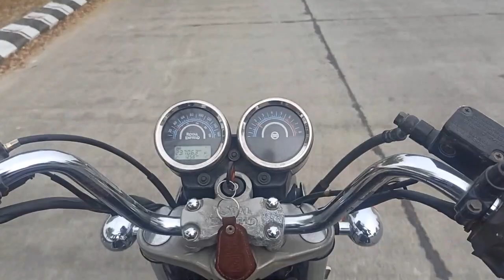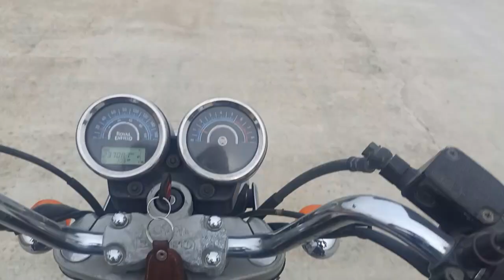Yash Technologies on Super corridor Indore Campus visit | How to reach Yash Technology Indore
Yash Technology on Super corridor Indore Campus visit | How to reach Yash Technology Indore